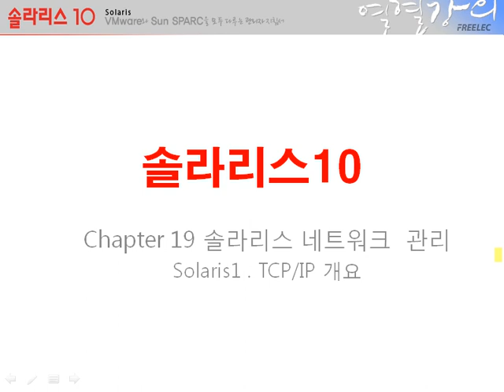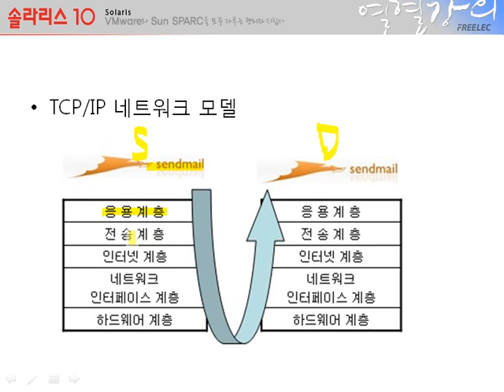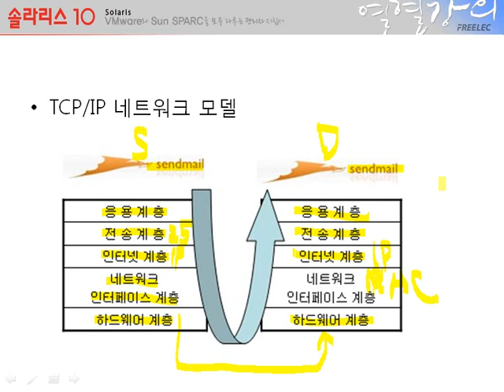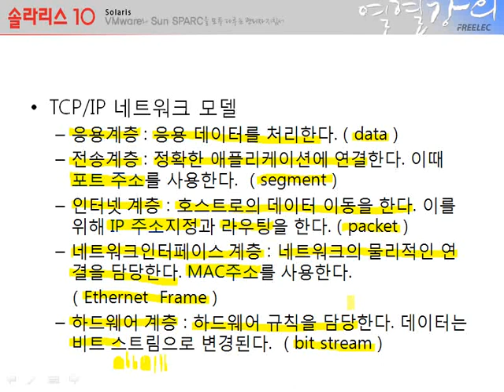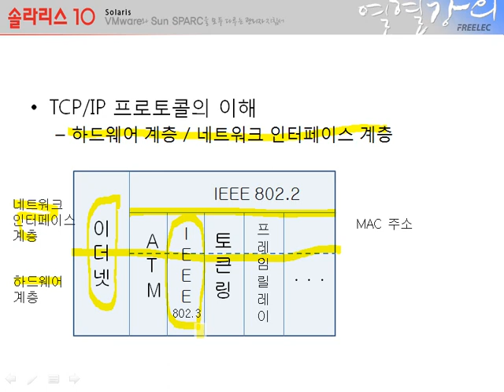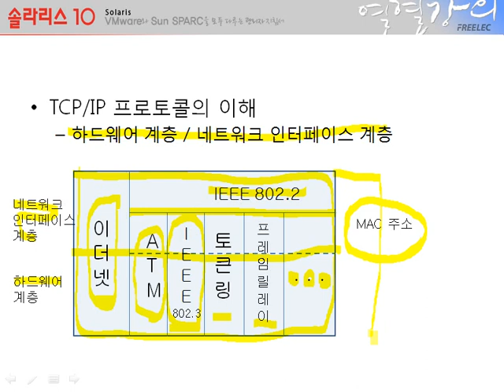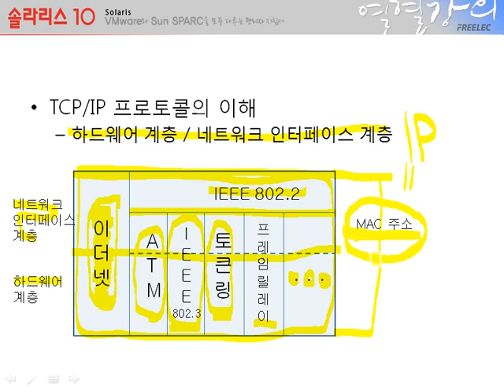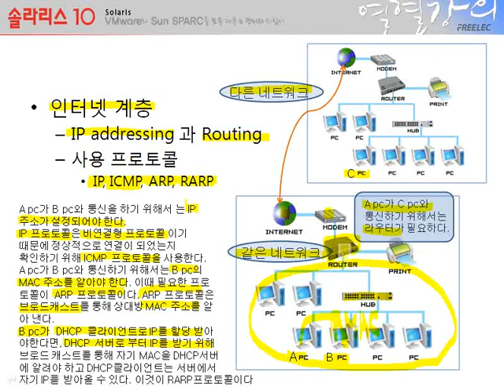[솔라리스 10] #77 Chapter 19. TCP/IP 개요 (1)